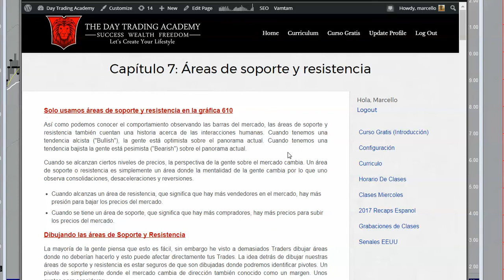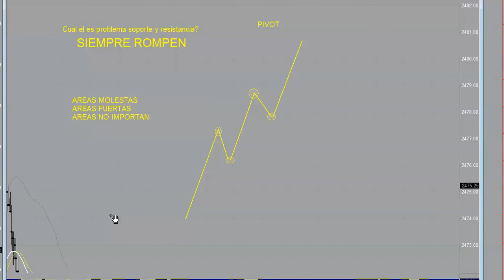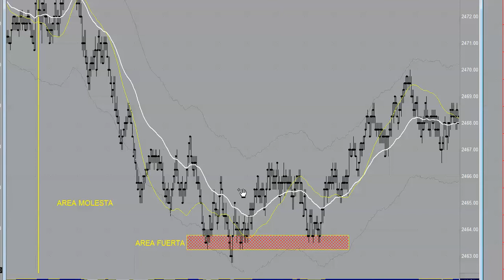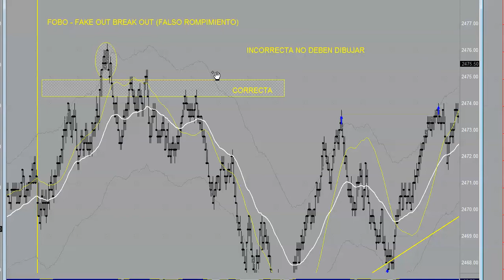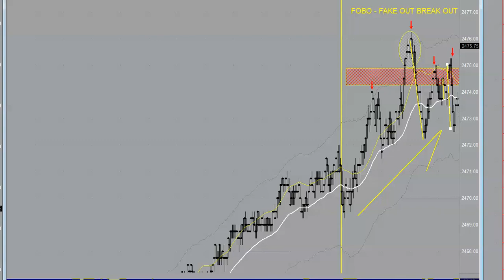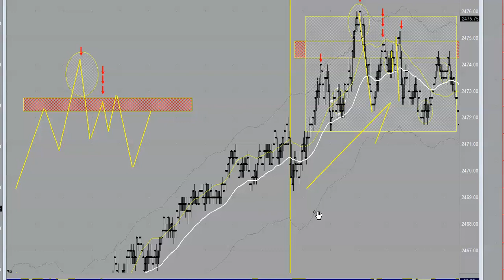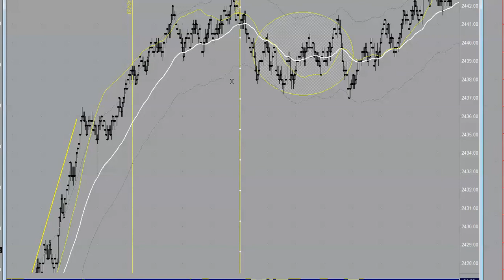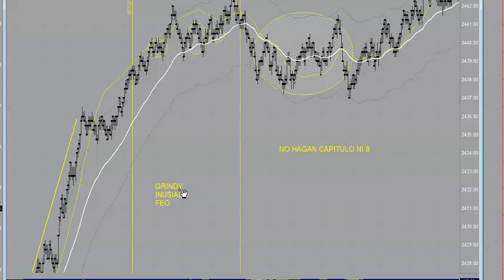Capítulo 7 Repaso profundo Day Trading Academy